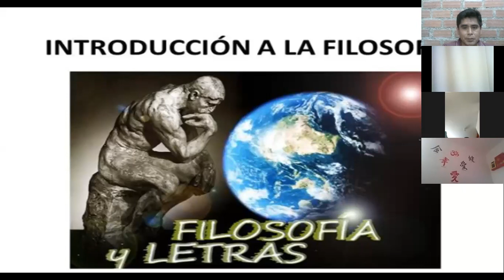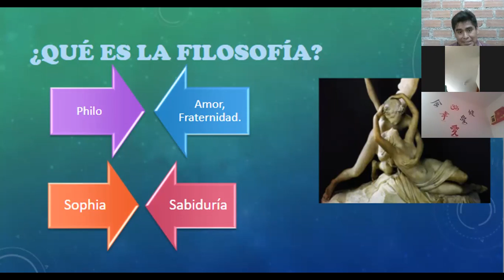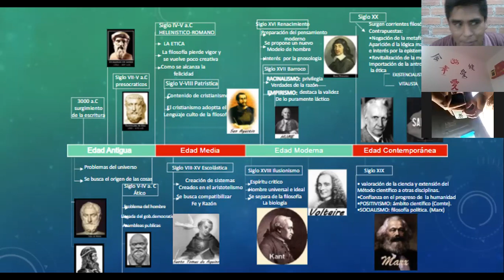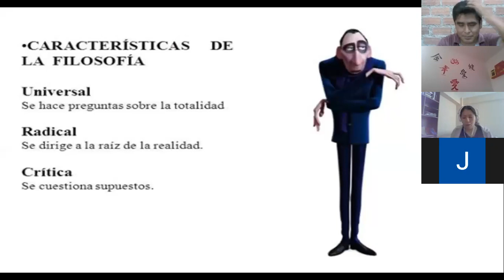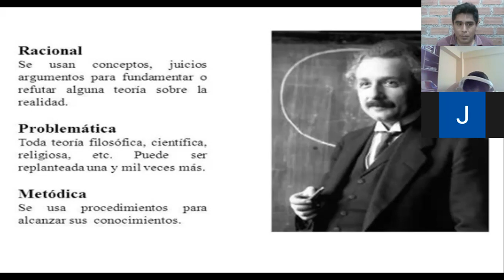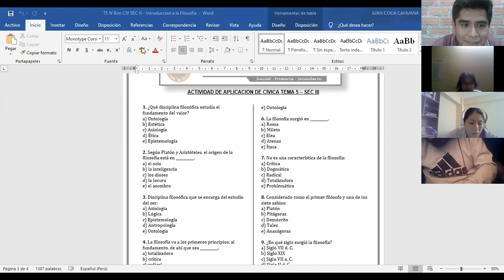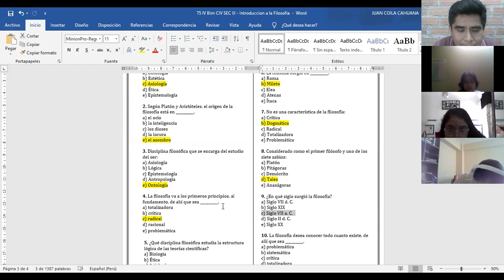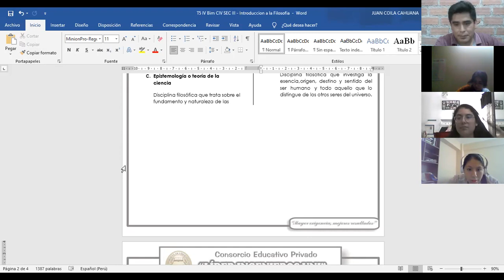CIVICA IV BIM TEMA 5 SEC III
INTRODUCCIÓN A LA FILOSOFÍA